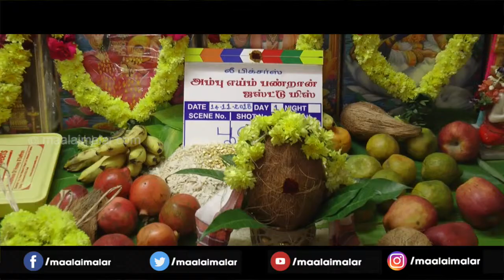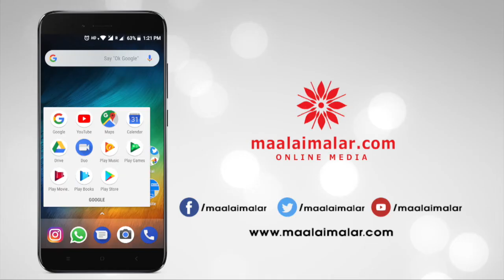அம்பு எய்ம் பண்றான் ஜஸ்ட்டு மிஸ் படத்தின் பூஜை